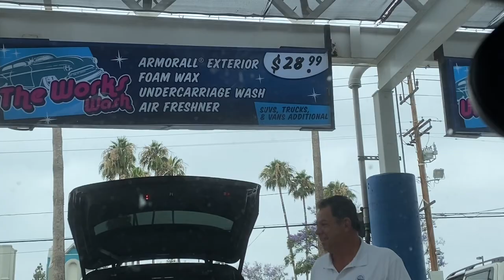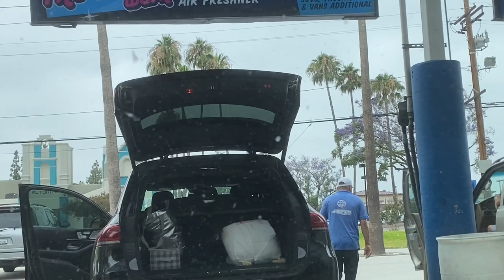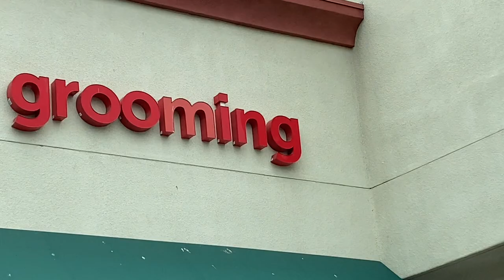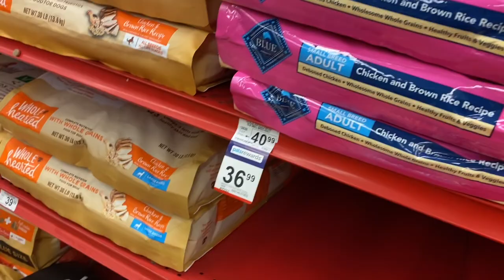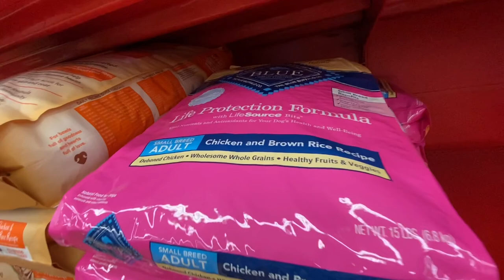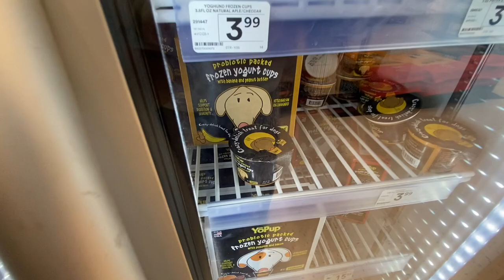A Day with Cookie & Mini Coop!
My Toyyss